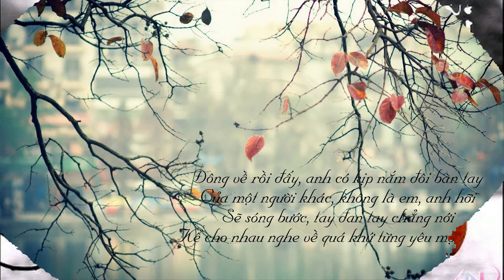Nỗi Nhớ Mùa Đông _Tác giả : Phú Quang - Ca Sĩ : Hoàng Nhật Minh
Dường như ai đi ngang cửa,
Gió mùa đông bắc se lòng
Chút lá thu vàng đã rụng
Chiều nay cũng bỏ ta đi.
Nằm nghe xôn xao tiếng đời
Mà ngỡ ai đó nói cười
Bỗng nhớ cánh buồm xưa ấy
Giờ đây cũng bỏ ta đi.

Làm sao về được mùa đông
Dòng sông đôi bờ cát trắng
Để nghe chuông chiều xa vắng
Thôi đành ru lòng mình vậy
Vờ như mùa đông đã về

Mùa thu cây cầu đã gẫy